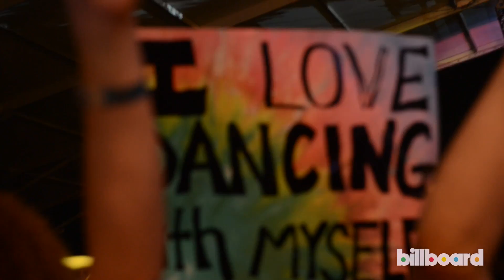Billy Idol Live at Bonnaroo 2013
Billy Idol performs at Bonnaroo, June 15, 2013.